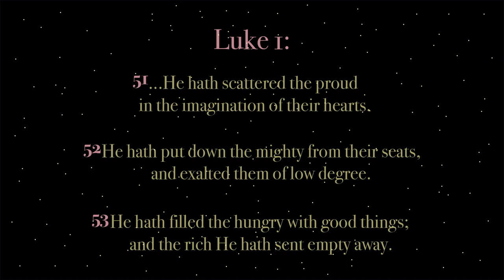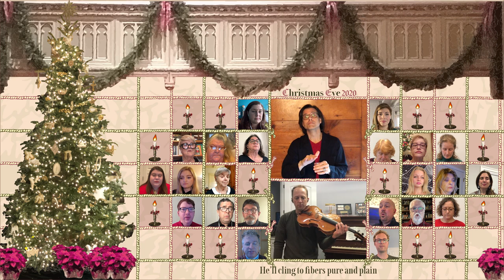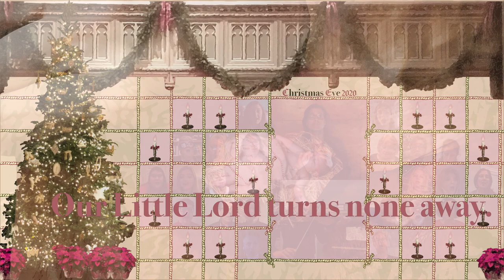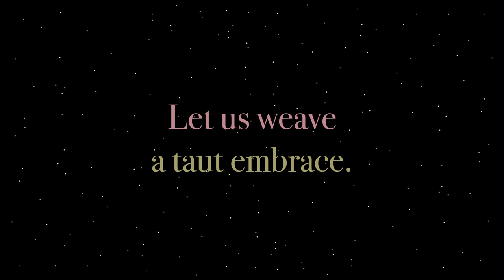Carol of the Cloth, by C. Leonard Raybon, written for Rayne Methodist's Christmas Eve 2020 Services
Carol of the Cloth
Carol for 2-part chorus (optional 4-part with the partner song), optional descant, optional congregation, optional viola
words and music: C. Leonard Raybon

with "Infant Holy, Infant Lowly"
words: Trad. Polish, trans. Edith M.G. Reed
tune: Trad. Polish, arr. Edith M.G. Reed

singers: members and friends of the Rayne Memorial United Methodist Church Chancel Choir
viola: Luke Fleming
conductor: C. Leonard Raybon
piano/celesta, graphics, mixing, video editing: C. Leonard Raybon

Don't google "Carol of the Cloth," because it didn't exist until now.  I was trying to recreate the feeling of a traditional carol.  I wrote a partner song to Infant Holy, Infant Lowly, being extremely careful that my original tune would sound like melody and not harmony.  I would hope a new listener would say, "Gee!  It's so cool how that traditional carol just happens to go with 'Infant Holy, Infant Lowly!"

I created the graphics to give our congregants, who will be watching this from home, a sense of normalcy and nostalgia, as all of the elements (the tree, the balcony, the poinsettias) are manipulated photos from our sanctuary at the moment.

This is my Christmas present to you all.  One of the most compelling truths about the Christmas story is that it was all about equality.  As the Angel Gabriel announced to Mary in Luke I: 51-53:

He hath scattered the proud in the imagination of their hearts. He hath put down the mighty from their seats, and exalted them of low degree.  He hath filled the hungry with good things; and the rich He hath sent empty away.

My poem personifies the swaddling clothes that Jesus wore at his birth.  The fabric is feeling inadequate; surely the King of Kings should have a silken garment to wear!  But that's not what Christ was about.  His radical message was for everyone, regardless of rank or race.  He broke bread with outcasts, and he would have taken the refugees were he alive today.  This is a comforting idea to hold on to in our divided times, and a message that is lost among many self-proclaimed Jesus-followers who have simply created Christ in their own cultural image.

I hope you enjoy Carol of the Cloth.